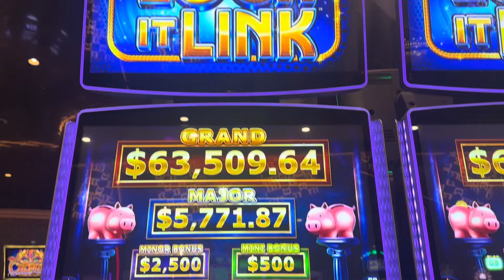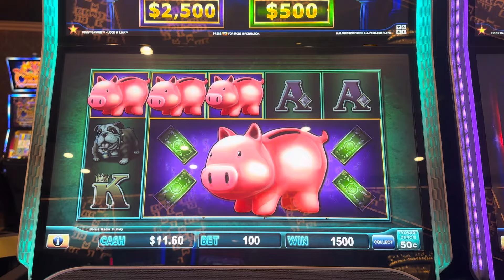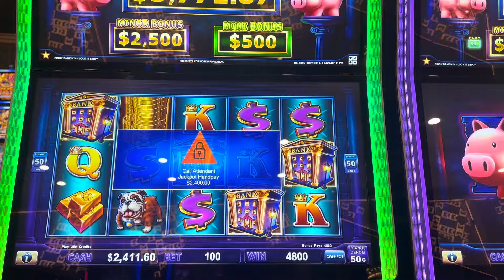Lock it Link Piggy 🐷 Bank 🏦 $50 bonus.